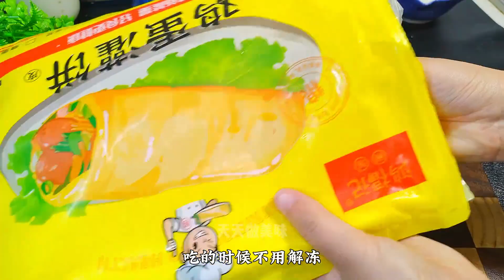把大米倒進開水中，就服這種做法，我家一周6次吃不夠，太香了